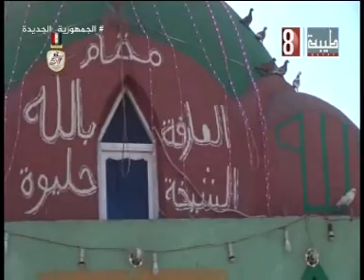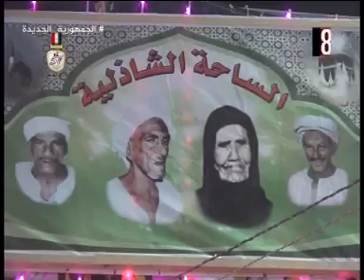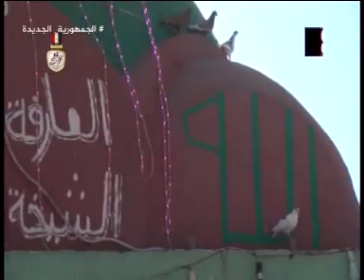علي الطريقة الصعيدية. من قرية الرديسيه بادفو. 2024/10/14